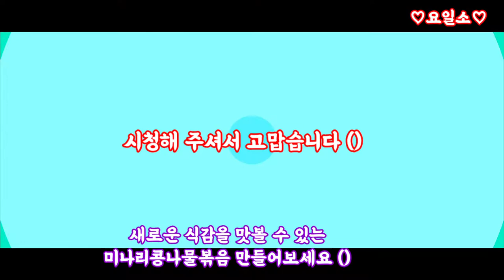새로운 식감 미나리콩나물볶음 최고의요리비결 정미경 요리연구가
최고의 요리비결♡ 정미경
요리연구가 님 레시피♡
  콩나물 (300g)
돌미나리 (45g)

(양념 재료)
소금 (1작은술)
새우젓 국물 (1/2큰술)
다진 대파(1/2큰술)
다진 마늘 (1/2큰술)
참기름 (1작은술)
통깨 (1/2작은술)